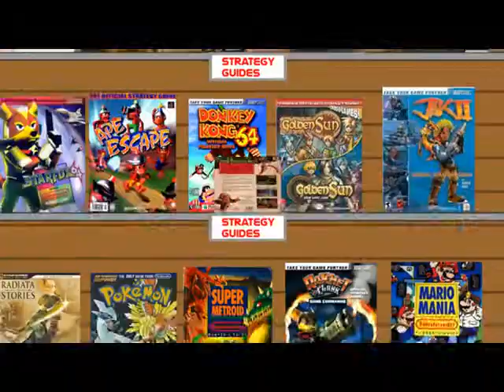Let's Play Donkey Kong 64 Part 41 Warning Dormant Rocks May Explode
WHAT IN THE WHAT WHAT!?